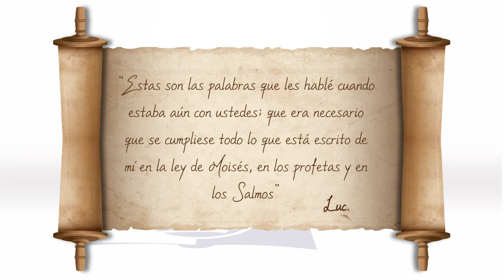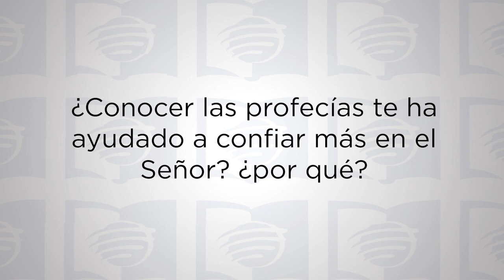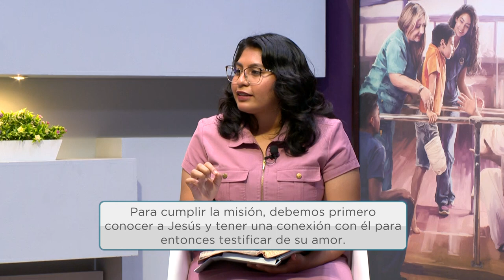ESU Lección 06 Motivación Y Preparación Para La Misión